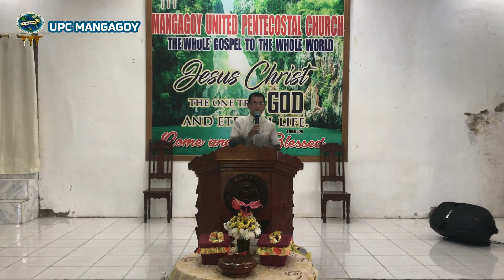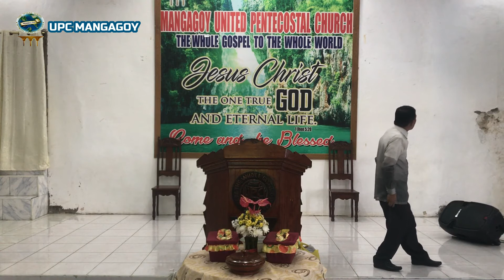W.O.G | BUILDING A HEALTHY RELATIONSHIP WITH GOD| 04-04-21 | UPC M.B.C